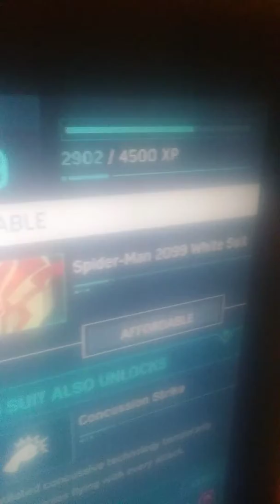WHICH ONE SHOULD I CHOOSE